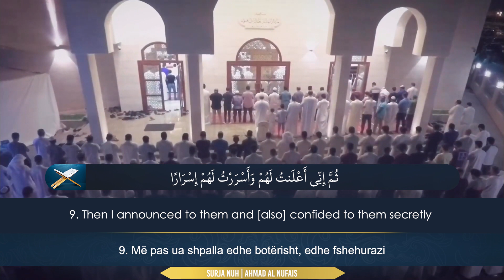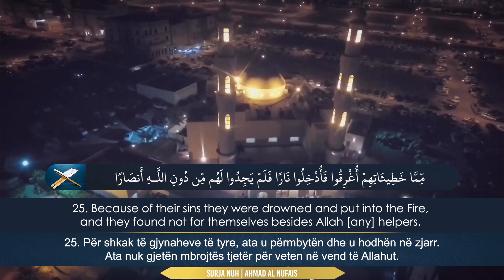Ahmad Al Nufais - Surja Nuh | أحمد النفيس